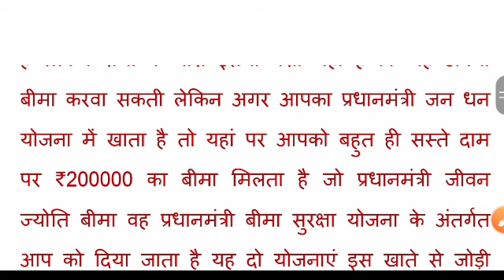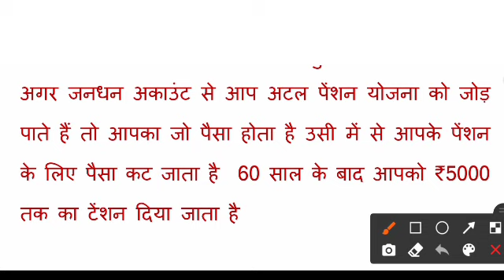jan dhan account ke fayde | jan dhan yojana | pardhanmantari jandhan yojana